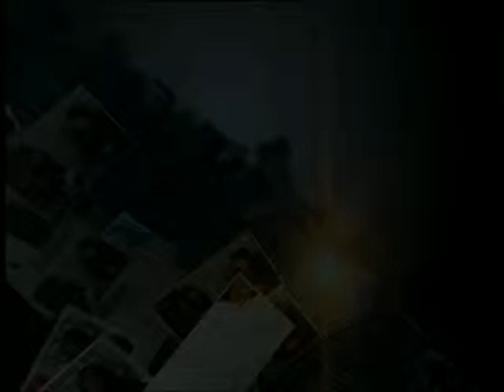Дежурный по городу 24 10 14